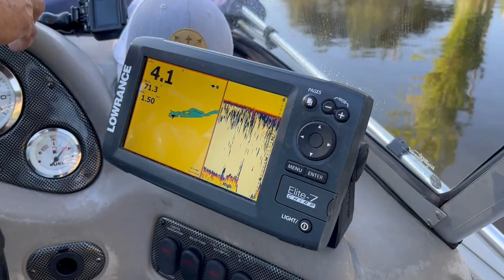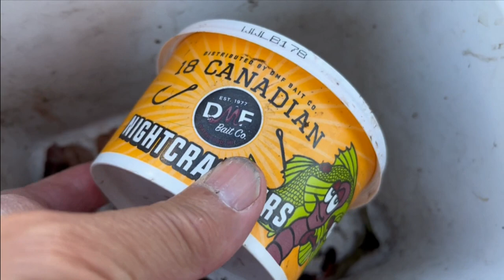CATFISH Fishing CA Delta | Non-Stop ACTION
Can't remember the last time I went targeting catfish.  It is so much fun.  Thanks to my good brother Capt. Raul Magana @ItsAllGoodFishing , who took us to his catfish honey hole.  Between Capt. Raul's brother-in-laws Pete and Alex, my brother Capt. Chris, Capt. Raul and myself, we must have landed over 100 plus catfish!!!  It's was an incredible of non-stop catfish fishing day in the California Delta.  Come along for the ride.